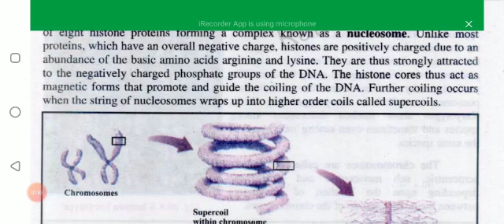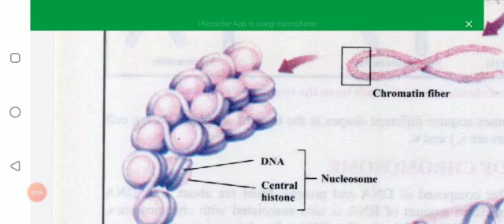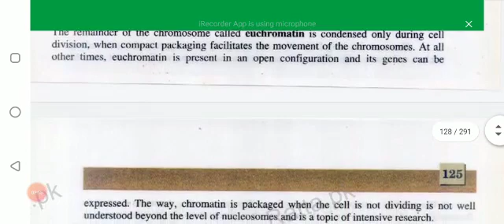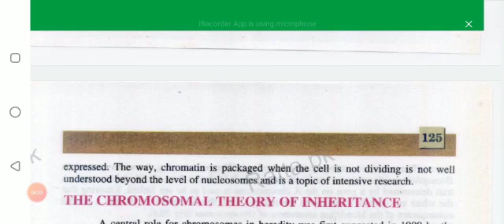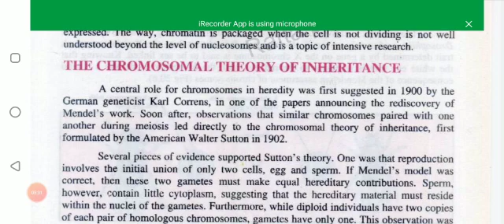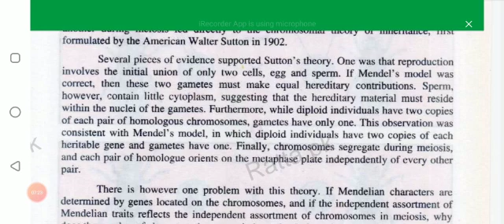biology chap20 part I Sara